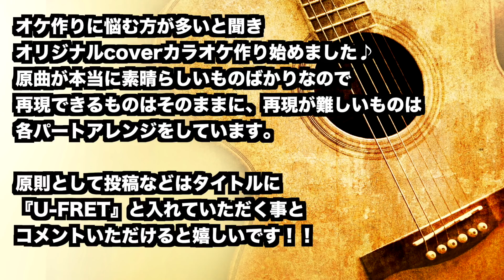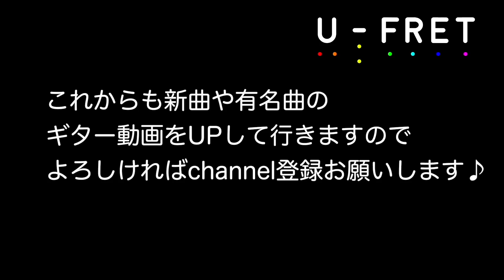女性key＋3 Lemon/米津玄師 生演奏カラオケ『full歌詞付き』『音楽サイトが作る本気の超高音質 生演奏カラオケ』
『full歌詞付き』女性key＋3 Lemon/米津玄師 生演奏カラオケ『音楽サイトが作る本気の超高音質　生演奏カラオケ』

原曲の雰囲気を再現できるところまではした上でアレンジを加えています！

歌い手様や歌が好きな人が急増していますが
なかなかオケを作る方は増えないようなので
弊社サイトの譜面を使いプロミュージシャンが本気でオケを作って見ました！！

やはり歌がどれだけ良くてもオケがチープだとテンションも上がりませんからね...

（注）原則として投稿する場合はタイトルに『U-FRET』と入れていただく事と
コメントに一言いただけると嬉しいです！！
Twitter等にあげる場合はタグ付けお願いいたします！！

弊社でも作成したオケにどんな素敵な歌が乗るのか楽しみにしています^^